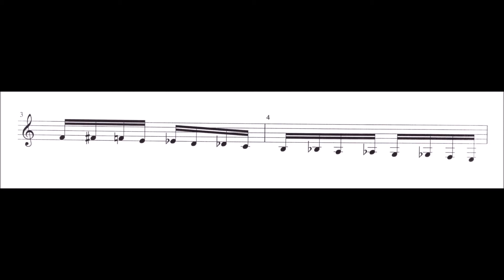(Don't Be) Afraid of the Bass | Learn to play Guitar | Joep Wanders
(Don't Be) Afraid of the bass by Joep Wanders. A short Chromatic Study. Use it for daily execercise. Improve your reading skills for the bassnotes.